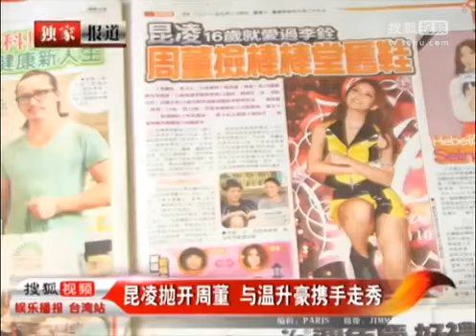周杰伦遭劈腿 昆凌与温升豪携手走秀 HD